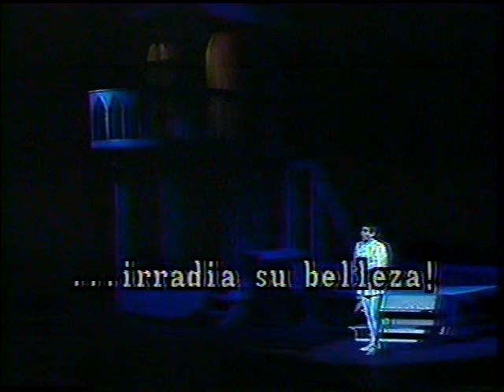Charles Gounod. ROMEO Y JULIETA. INBA 1987. Elenco alternativo 2/5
Grabado por el Canal Once en el Palacio de Bellas Artes de la Ciudad de México. Orquesta y coro del Teatro. Elenco. Director concertador: Enrique Diemecke. Director de escena: José Antonio Alcaraz. Escenografía: Joaquín Reza. Vestuario: Edith Juárez. Coreografía: Raquel Vázquez. Director del coro: Edilberto López. ROMEO: Ignacio Clapés. JULIETA: Conchita Julián. MERCUTIO: Fernando López. GERTRUDIS: Margarita González. STEFANO: Rosa María Diez. FRAY LORENZO: Rogelio Vargas. CAPULETO: Óscar Sámano. TEBALDO: Jorge Valencia. BENVOLIO: Carlos Pascual. GREGORIO: Ricardo Santín. DUQUE DE VERONA: Manuel Gómez. FRAY JUAN: Juan Sotres. Conductor: Rogelio Gómez. Invitado: Enrique Barrios. Director de cámaras: Julián Gómez. Producción para televisión: Manuel Yrizar.